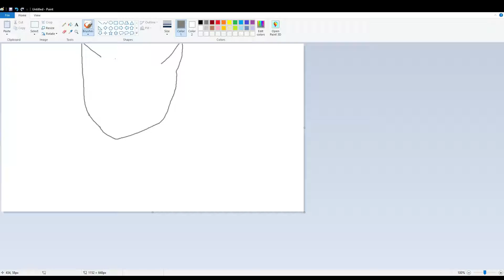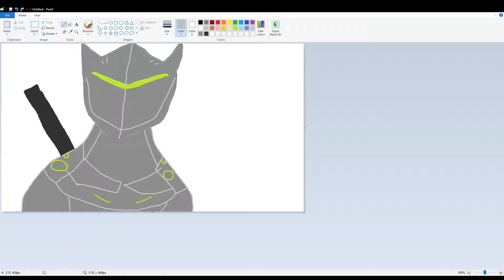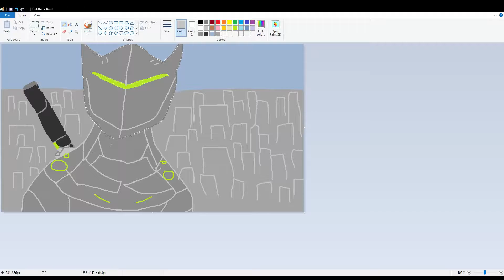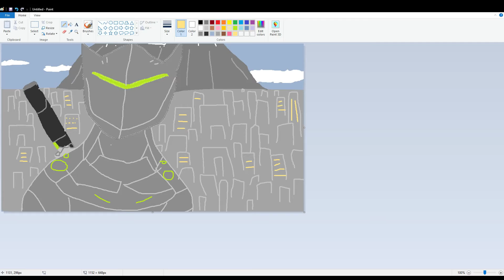better run faster than my fidget spinners